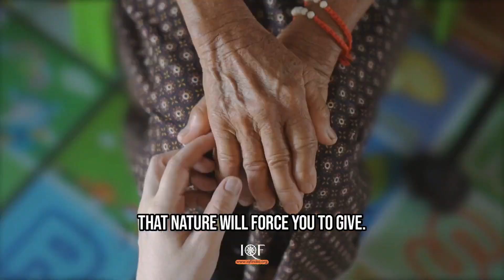Give what you have to give | Swami Vivekananda | Vivekanishad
Ask nothing; want nothing in return. Give what you have to give; it will come back to you — but do not think of that now, it will come back multiplied a thousandfold — but the attention must not be on that. Yet have the power to give: give, and there it ends. Learn that the whole of life is giving, that nature will force you to give. So, give willingly. Sooner or later you will have to give up. You come into life to accumulate. With clenched hands, you want to take. But nature puts a hand on your throat and makes your hands open. Whether you will it or not, you have to give. The moment you say, "I will not", the blow comes; you are hurt.